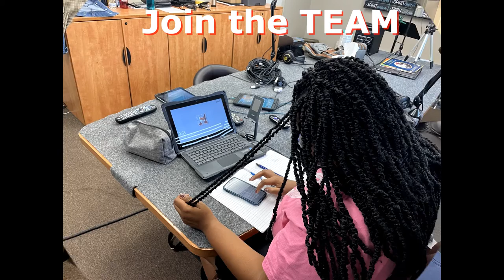Join the AV Team